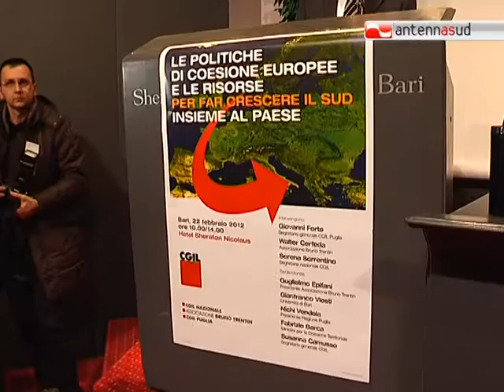TG 22.02.12 La Cgil: "Per far crescere il Sud spendere bene e subito"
Spendere subito e bene i soldi a disposizione per far crescere il Sud. Questa è la ricetta della Cgil per superare la crisi ribadita oggi a Bari alla presenza del ministro per la coesione territoriale Fabrizio Barca.